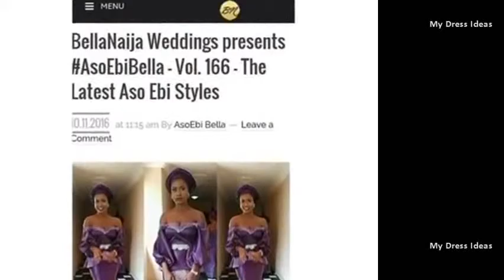Best ASo,Ankara Gowns - African Fashion Dress Ideas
Ankara - Wikipedia
Ankara travel guide - Wikitravel
ANKARA - Twitter Search
Ankara 2016: Best of Ankara, Turkey Tourism - TripAdvisor
Ankara - Lonely Planet
Ankara - H�rriyet Daily News

 The last conference guest of Real Estate Sector Seminars by Ankara University Department of Real Estate Development and Management is, on  Asset...

 Velkommen til Restaurant Ankara. Den f�rste Restaurant Ankara �bnede nu d�rene for mere end 23 �r siden. Stor tyrkisk buffet.

 The city of Ankara lies in the center of Anatolia on the eastern edge of the great, high Anatolian Plateau, at an altitude of 850 meters (2789 feet) above sea level. ... Ankara's population today is over 5 million, that makes it second largest city in Turkey. ... Therefore some animals ...

 U.S. Embassy Ankara informs U.S. citizens that it is aware that an organization called Radical Change (K�kl� De i im Derne i) is organizing a protest today...

 Latest and Breaking news from Ankara, the capital of Turkey.

 Get the Ankara weather forecast. Access hourly, 10 day and 15 day forecasts along with up to the minute reports and videos for Ankara, Turkey from...

 Rising high above the city, the hotel boasts stunning views of both Ankara's Kavaklidere district and its antique palaces. Book with us for best rates guaranteed.

 Ankara, Turkey's capital city, is important to diplomats, bureaucrats, lobbyists and military, and has a few significant sights for visitors. Before the Turkish War of...

 Great savings on hotels in Ankara, Turkey online. Good availability and great rates. Read hotel reviews and choose the best hotel deal for your stay.

 Capital of Turkey with 3.2 million inhabitants (2004 estimate). Ankara is situated in the centre of Turkey (Anatolia), and rests at an altitude of 850 metres above...

 Current local time in Turkey   Ankara. Get Ankara's weather and area codes, time zone and DST. Explore Ankara's sunrise and sunset, moonrise and moonset.

 Ankara's first metro line initially ran from Kizilay to Batikent. Opened in autumn 1997 (construction work started 4 years earlier), it had 12 stations, and consisted...

 ___ Satellite View of Ankara, Turkey. ... Satellite view is showing Ankara, second largest city after Istanbul and since October 1923 the national capital of Turkey. ... Google Map: Searchable map/satellite view of the city of Ankara, Republic of Turkey.

 Information about Ankara. Select the subjects you want to know more about within all the international subjects treated on euronews.com.

 Ankara is the capital city of Turkey and the second largest city in the country after Istanbul. Literally and figuratively, it is located at the heart of both Turkey and...

 The JW Marriott Hotel Ankara welcomes visitors to Turkey with immaculately appointed hotel rooms and a remarkable assortment of luxury amenities.

 Ankara, Turkey. 8:08 PM  03 on December 16, 2016 (GMT  0300). Esenboga | Report | Change Station. Report Station. Thank you for reporting this station.

 Ankara has a thriving musical community and we have organized secret gigs for exciting acts including Kalben and Alarga. Join Sofar Sounds in Turkey today.

 Find fellow expats in Ankara  Enjoy Ankara together  Go to events for expatriates in Ankara  Join our Ankara expat community for free.

 Photos and videos with the hashtag 'ankara' on Instagram.
 Most Discuss

Ankara - Wikipedia
ANKARA - Twitter Search
Ankara - Lonely Planet
Ankara University | The first University of the Republic of Turkey
Restaurant Ankara: Den tyrkiske restaurant
Ankara - All About Turkey
U.S. Embassy and Consulates in Turkey
Ankara Esenbo a Airport
Ankara News - Turkey - Daily Sabah
Ankara Turkish Mediterranean Restaurant | Washington, D.C ...
Ankara Weather - AccuWeather Forecast for Ankara Turkey
Sheraton Ankara, Turkey
Ankara, Turkey Guide - Turkey Travel Planner
The 30 best hotels in Ankara, Turkey - Best Price Guarantee ...
Ankara - LookLex Encyclopaedia
Ankara, Turkey - Timeanddate.com
UrbanRail.Net   Asia   Turkey   Ankara Metro
Google Map of Ankara, Turkey - Nations Online Project
All news about Ankara | Euronews
Ankara   Travel guide at Wikivoyage
Luxury Hotel in Ankara, Turkey | JW Marriott Hotel Ankara
Ankara, Turkey Forecast | Weather Underground
Ankara Music Gigs | Sofar Sounds Turkey
Ankara expat Community for Ankara expats | InterNations
ankara Instagram photos and videos